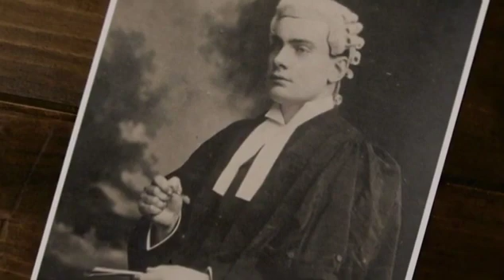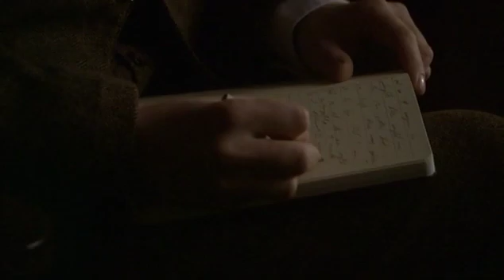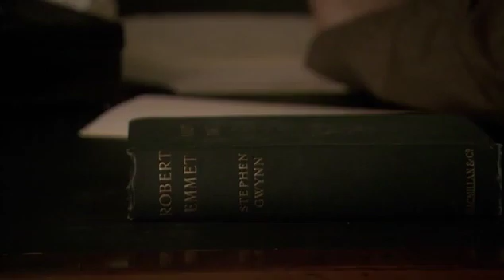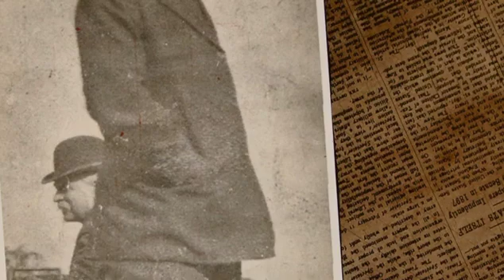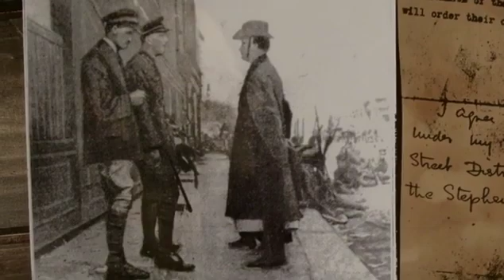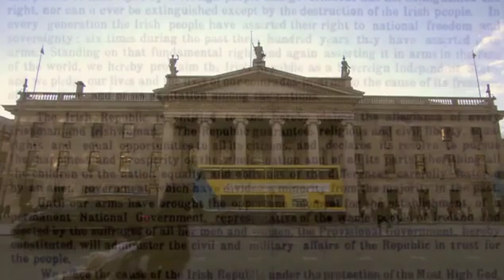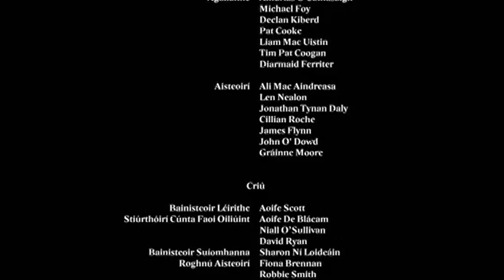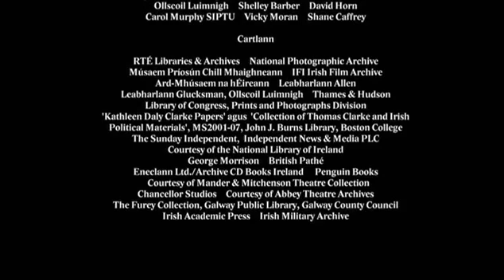1916 The Easter Rising Episode 7 Padraig Pearse